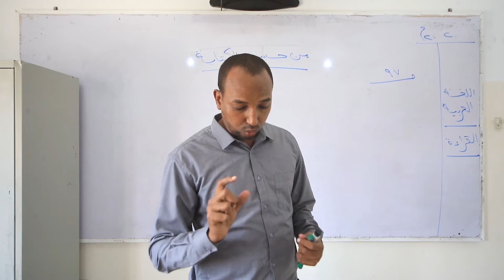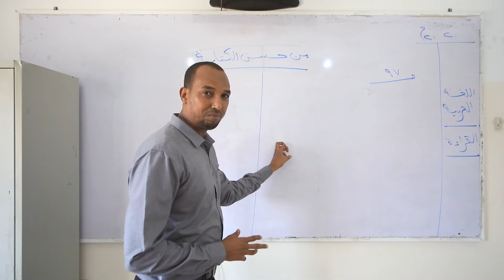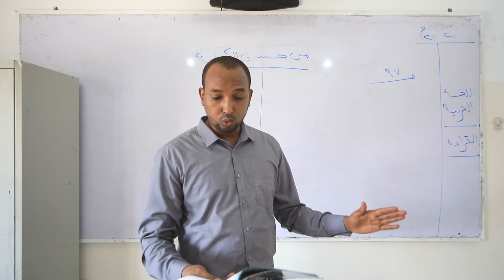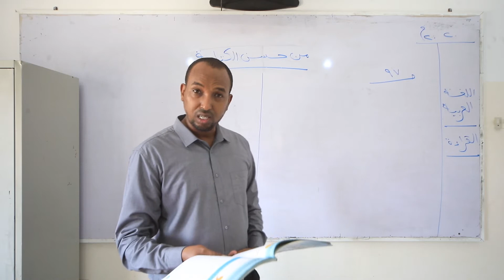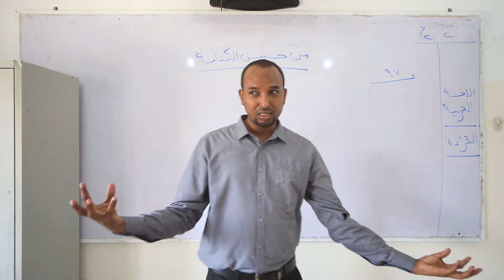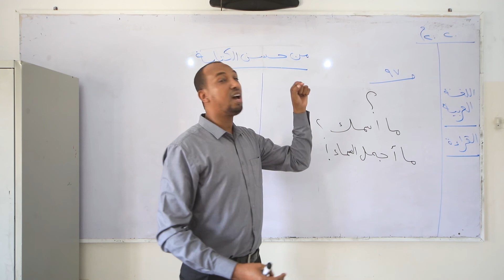الصف السابع | اللغة العربية | طريقة الكتابة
Kuwait Educational Charity Academy - Primary School